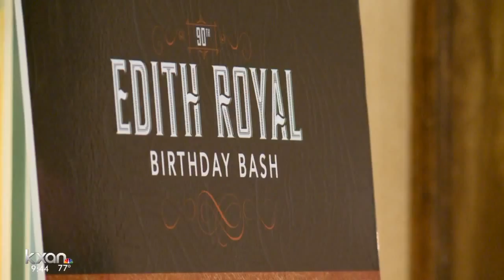Edith Royal is turning 90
Thursday's birthday bash is helping to raise $1 million for Alzheimer's research